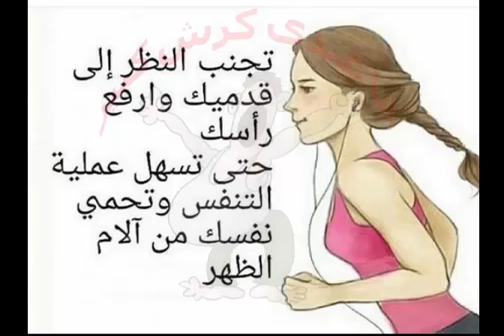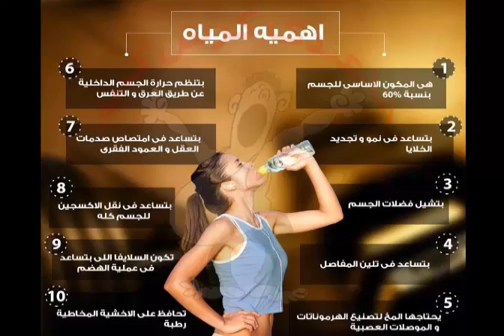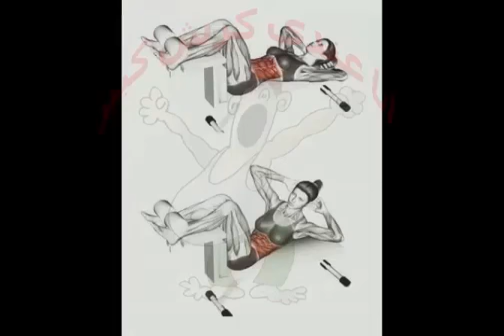الرياضة حلوة مفيش كلام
حاولوا تركزوا في التمارين دي وتعملوها مع النظام الغذائي اللي انتوا ماشين علية علشان هتفرق معاكوا كتير ولو حد عندة سوال يقولنا
علي صفحة الفيس بوك